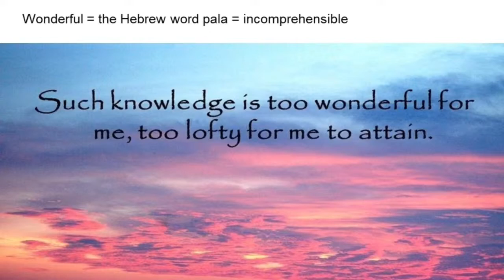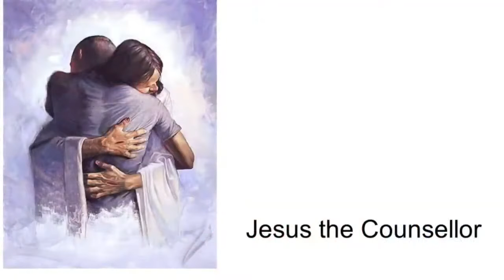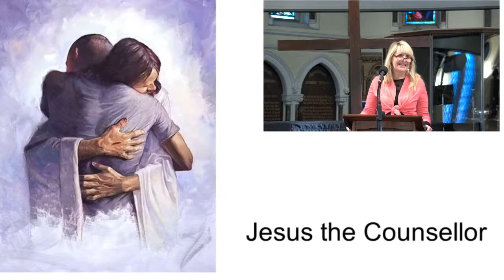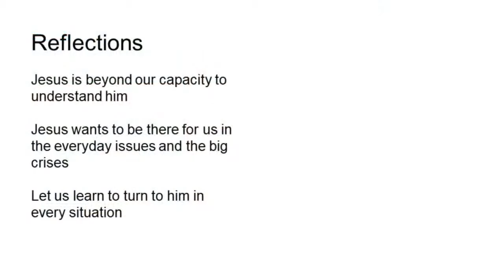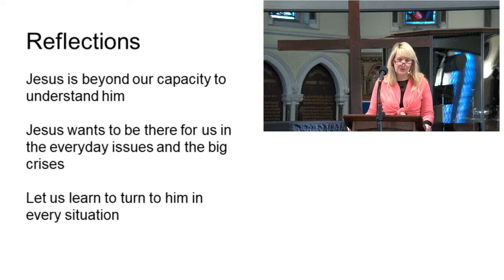Wonderful Counsellor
A talk on Prov 3, 1 Cor 2, & Mt 2 given by Georgia Condell on Sunday 28th Nov. The first part of this talk is missing.